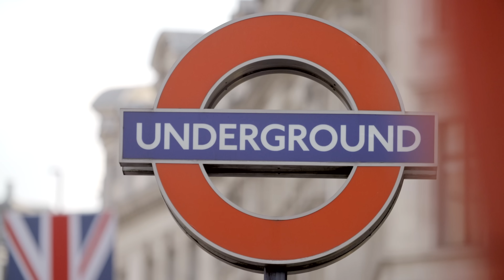阿菲買咗個電器送給 Stevo？究竟係什麼？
Come join us for a mystery unboxing!

Hurom H310A Hurom Fruit/Vegetable Electric Cold Press Ice Cream Maker - Quiet Motor - Quick and Easy Cleaning - High Juice Yield BPA Free (Charcoal)